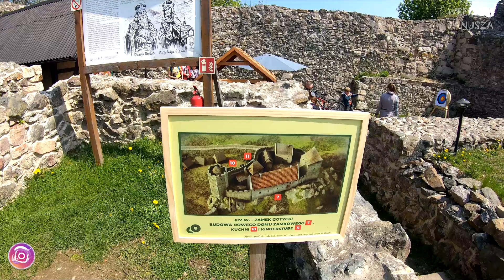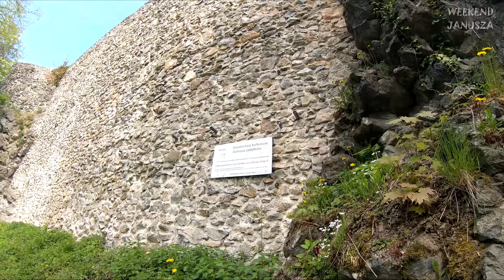ZAMEK WLEŃ (Lenno) | Najstarszy zamek w Polsce | WEEKEND JANUSZA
✅ Zamku Wleń (Lenno) położony ponad malowniczym nadbobrzańskim miasteczkiem o tej samej nazwie – Wleń. Zamek wznosi się nad okolicą już od około 850 lat, co czyni go najstarszym murowanym zamkiem na Śląsku.

➡️ Pierwszy murowany budynek zamkowy powstał po 1160 roku i został wzniesiony z inicjatywy księcia Bolesława Wysokiego. Pełen program romańskiego zamku został ukończony najpewniej już przez jego syna – księcia Henryka Brodatego. Warownia składała się wówczas z romańskiego domu zamkowego, kaplicy oraz sześciobocznej wieży obronnej.

➡️  Od 2018 roku zamek jest pod opieką Konsorcjum Warownia, które tworzą: Stowarzyszenie „Wieża Książęca w Siedlęcinie” oraz Stowarzyszenie Gildia Przewodników Sudeckich. Dzięki temu – po kilku latach ograniczenia dostępności zamku ze względu na prace zabezpieczające – obiekt udostępniony jest do zwiedzania codziennie.

🔥 Bilety: 🔥

Bilet normalny: 8 zł
Bilet ulgowy: 6 zł

🔴 ZDJĘCIA / MONTAŻ / LEKTOR:
➡️ WEEKEND JANUSZA